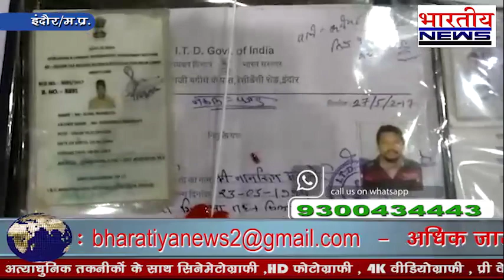फिल्म स्पेशल 26 की तर्ज पर फर्जी इन्कमटेक्स रेड मारने वाली एक गेंग का पर्दाफ़ाश।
फिल्म स्पेशल 26 तो आप लोगो ने देखि ही होगी। इसी तर्ज पर फर्जी, इन्कमटेक्स रेड मारने वाली एक गेंग का पर्दाफ़ाश कर गिरोह के सरगना और उसके साथियो को गिरफ्तार करने में सफलता हासिल की है इंदौर क्राइम ब्रांच की टीम ने। आइये जानते है की कैसे यह आरोपी इन्कमटेक्स ऑफिसर बनकर छापामार कार्यवाही कर धोखाधड़ी को अंजाम देते थे... पूरी खबर पढ़ने के लिए विजिट करें हमारी वेबसाइट..